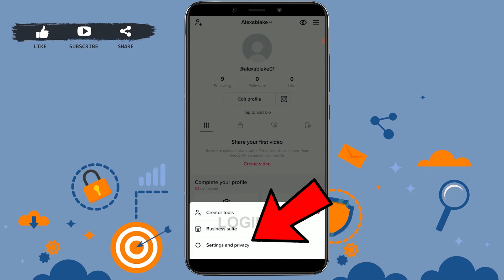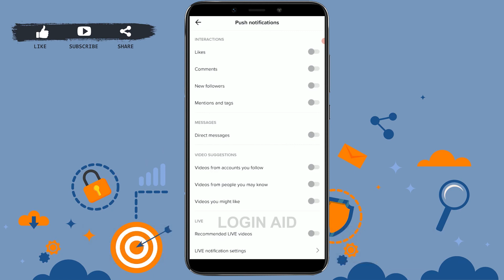How To Mute Notification In TikTok 2022 | Turn Off, Disable, Stop TikTok Notifications | TikTok App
Watch this video to learn the steps to Mute/Disable Notifications on Tiktok. By following the steps in the video you can easily Turn Off TikTok Notifications.